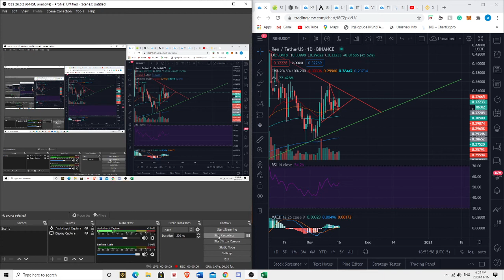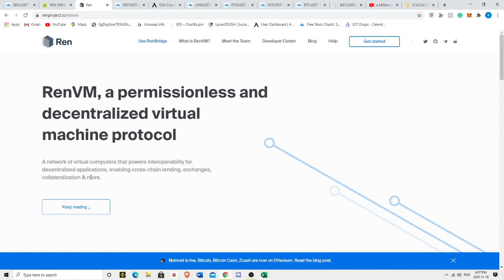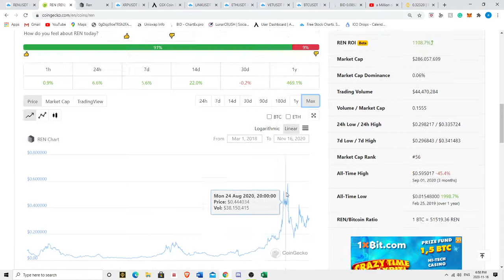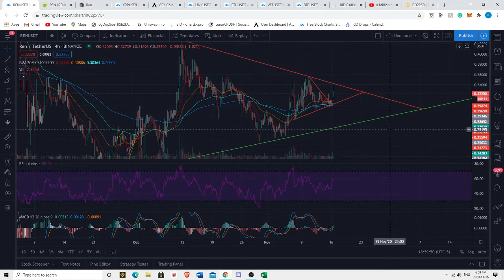REN Hidden Gem Set To Explode??? Massive Breakout Soon!!! Short Term Short, Technical Analysis!!!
to sign up for Crypto.com and we both get $25 USD :)

ETH address: 0xE059Ed4eB02D365aac87F8D6Dc478104ABF343DD

XRP address: rGdDnMFHxACkCxD9zFAexoeXSyYaYKgquf

LINK address: 0xE059Ed4eB02D365aac87F8D6Dc478104ABF343DD

VET address: 0x13aa119A896e8DcF162034C2B0D7b4fC0D17B1Eb

XTZ address: tz1XoeCESosMzp38yeNi2wLw4wxbd1cxnmyt